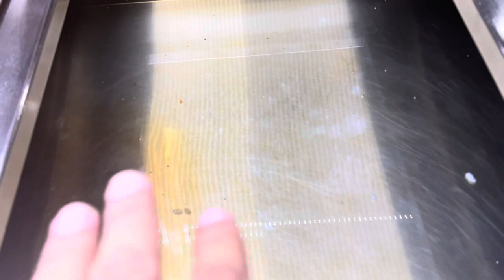Tasajo de Res | Lechonera los Amigos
Sácala a Bailar 💃 hoy Edsel canta 🎶🎶🎶 cheque ,
Comparte y comenta ¡Gracias por ser parte de nuestra familia! En sus marcas, listos, FUERA!
Vamos mi gente todos para Los Amigos que hoy esto está, Que Estilla.
Te esperamos